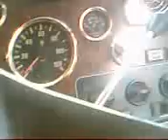Oversize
Raising the bags on my trailer to get over the bridge railing. 11mts long x 5.1 mts wide trying to deliver 3 units 2 klms up the road.